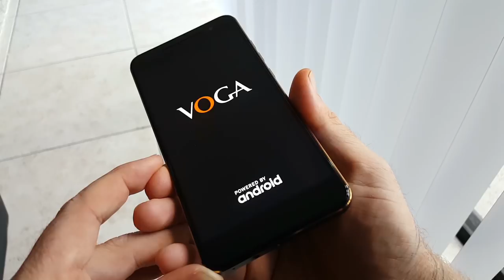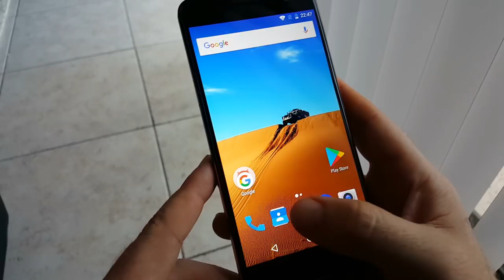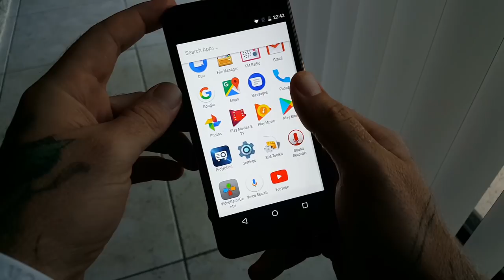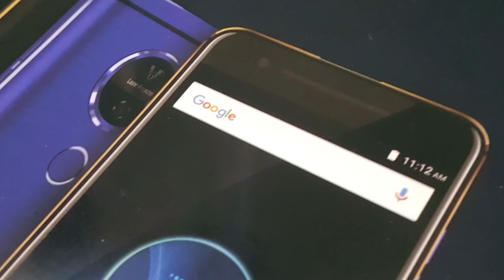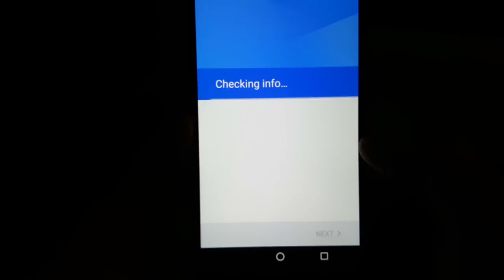Portable Projector Smart Phone??? Voga V Android Phone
Voga V Projector Phablet Cell Phone Unboxing Review
On Sale

In today's video we will be checking out the Voga V, a smart phone equipped with a built in portable projector. Being the projector enthusiast I am I had to see for myself if this thing was worth the money! Lets take a look together and find out!

(March Give Aways)

CC Aurora
Amazfit Pace

Winners will be randomly selected once a month from the subscriber list and announced at the end of each month in a video! So be sure to watch!

My Projector screen (amazon)
Led Lighting
Speaker Towers

If you are on the market for a projector - Below you will find 10 Different projector Reviews you can watch now and also links on where to buy them! Cheers guys!

Top 10 Best Projectors of 2017 for Home Theaters

Also I have recently become a participant in the Amazon Services LLC Associates Program, an affiliate advertising program designed to provide a means to earn fees by linking to Amazon.com in order to help the channel Grow at no cost to you the viewers!
Let's make 2018 kick @ss!